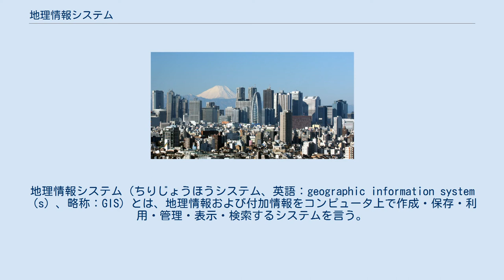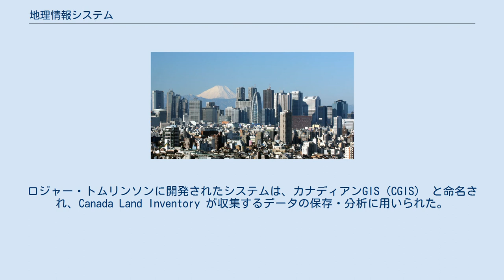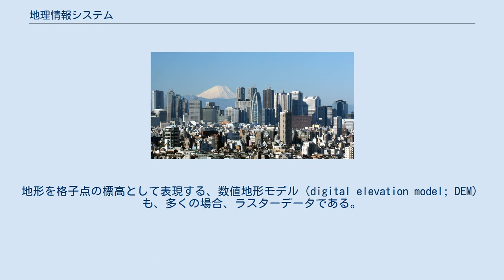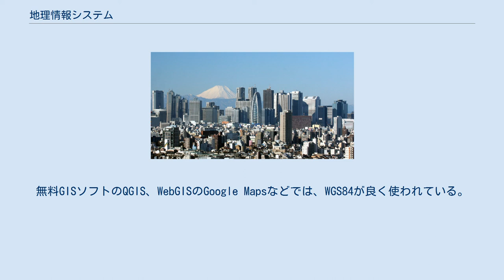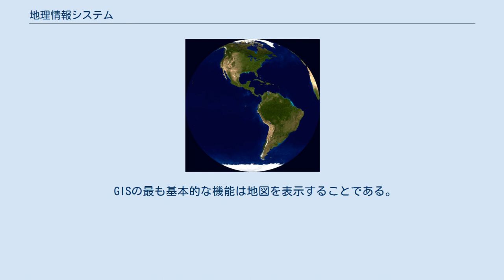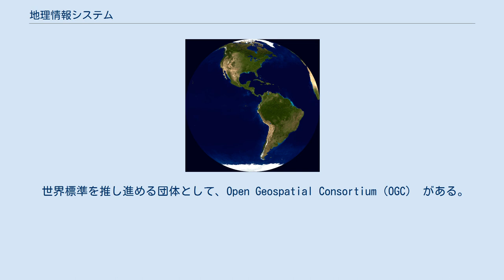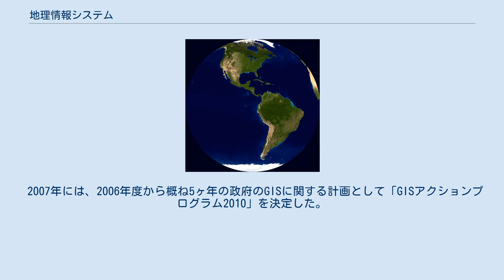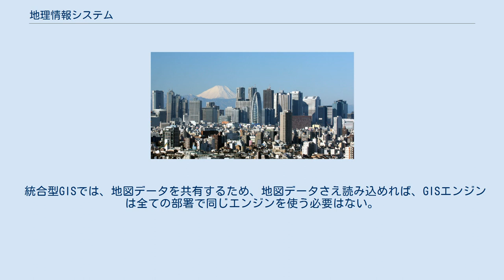地理情報システム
地理情報システム（ちりじょうほうシステム、英語：geographic information system（s）、略称：GIS）とは、地理情報および付加情報をコンピュータ上で作成・保存・利用・管理・表示・検索するシステムを言う。
 人工衛星、現地踏査などから得られたデータを、空間、時間の面から分析・編集することができ、科学的調査、土地、施設や道路などの地理情報の管理、都市計画などに利用される。
 コンピュータの発展にともなって膨大なデータの扱いが容易になり、リアルタイムでデータを編集（リアルタイム・マッピング）したり、シミュレーションを行ったり、時系列のデータを表現するなど、従来の紙面上の地図では実現不可能であった高度な利用が可能になってきている。
 1967年、世界で初めて動作可能な地理情報システムが、カナダのオンタリオ州オタワで開発された。
ロジャー・トムリンソンに開発されたシステムは、カナディアンGIS（CGIS） と命名され、Canada Land Inventory が収集するデータの保存・分析に用いられた。
分析用に分類機能も追加されていた。
このように現在のGISと遜色のない機能を備えていたが、政府機関向けのものであり、開発当時のハードソフトウェア技術の限界に近いもので、完成が遅れ、また権利関係のトラブルも発生し、普及しなかった。
 マイクロコンピュータの発達により、ESRI、MapInfo、CARISなどがCGISの機能を取り込んだ地理情報システムを開発する。
これは空間情報と属性情報を分離し、属性情報をデータベースの形式で管理する形態である。
1980年代頃からUNIXワークステーションやパーソナルコンピュータで開発されている。
20世紀末頃になると、それまで多種多様であったシステムやデータ、データ変換方式の標準化が進み、インターネット上に配信されるようになる。
 日本では昭和50年代（1970年代）から、大学の人文地理などで研究開発が始まっている。
しかし、文系の研究者で年齢が高い者にはパソコンなどに詳しい者が少なく、ソフトは海外の物が主流で、言語の壁だけでなく、大変高価であったため、当初普及はしなかった。
 現在は、カーナビやガーミンなどのハンディGPS、ハザードマップ、スマートフォンでも表示出来るWebGIS・WMSなどが一般社会に普及し、GISはより身近な存在になりつつある。
「GIS」を知らずとも、多くの人はGISに触れたり、何らかのGISの恩恵を受けている。
 地理情報システムで使われるデータは多岐に渡っている。
大きく分類すると、地図や空中写真、衛星画像などの図形情報、地物に関連する属性情報、使用している測地系や投影法、縮尺、精度などのメタ情報などに大別される。
一般的に、描画方式上のデータ形式としてラスターデータとベクターデータに大別されるが、オブジェクト指向GISではこうした区別はなく、従来のラスタデータは関数によって表現される被覆（ISO 19123）として扱われる。
 ラスターデータ ラスターデータは、空間を一定間隔の格子点に分割して各格子点に値を与えることによって表現する、ラスタ形式のデータである。
主に、空中写真や衛星画像などのリモートセンシング技術による写真やセンサーで受け、デジタル化された画像である。
また、それらをもとに作られた土地被覆分類図や植生分布図、メッシュ気象データなどもラスターデータである。
紙で表現されていた既存の各種地図をイメージスキャナでスキャニングした画像もラスターデータである。
地形を格子点の標高として表現する、数値地形モデル（digital elevation model; DEM） も、多くの場合、ラスターデータである。
これらのデータは、地理情報標準では被覆として扱われている。
 空中写真の場合は、空中三角測量法に基づいて位置を定める（幾何補正）。
 また、衛星画像も空中写真も、地形による歪みを含むため、地形データに基づいてこれを補正する（オルソ補正）。
このように処理された画像はオルソ画像とも呼ばれる。
 ベクターデータ ベクターデータは、ポイント (点)、ライン (線)、ポリゴン (面)の3要素で表現したベクター形式のデータである。
測量や地図のトレース、CADデータなどからの変換によって得られる。
 日本では、地理情報標準プロファイル（JPGIS） がISO/TC 211で策定されたISO ...